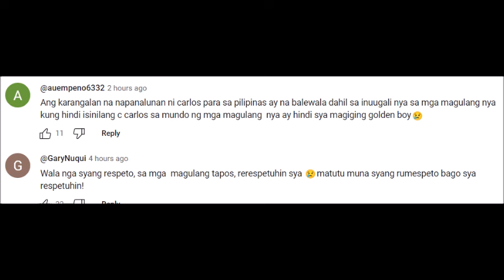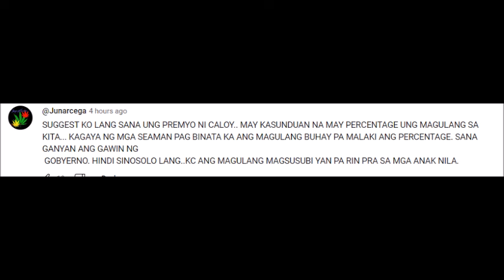CARLOS YULO GF CHLOE SINUPALPAL NI CRISTY FERMIN SA MGA HINDI MAAAYOS NA PINAPASUOT NITO KAY CARLOS